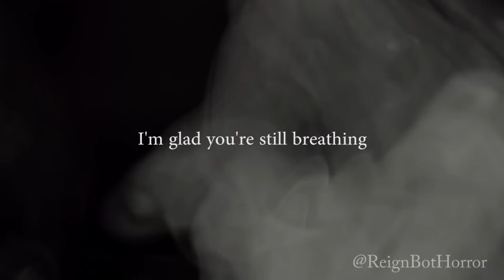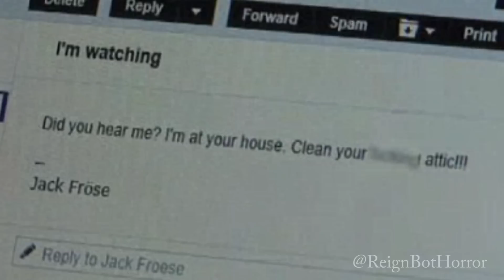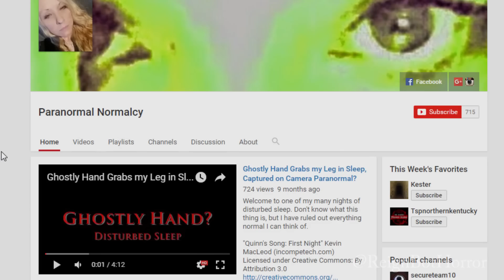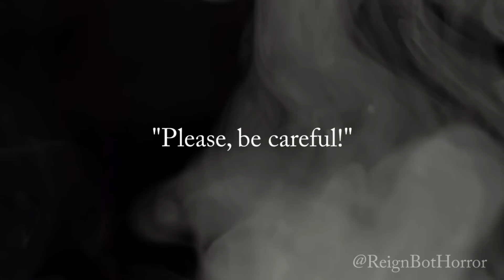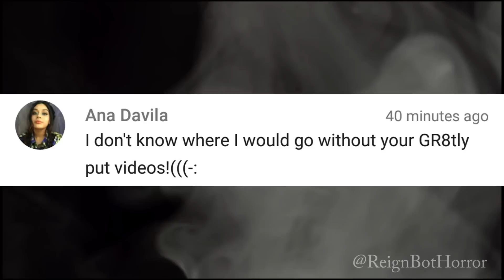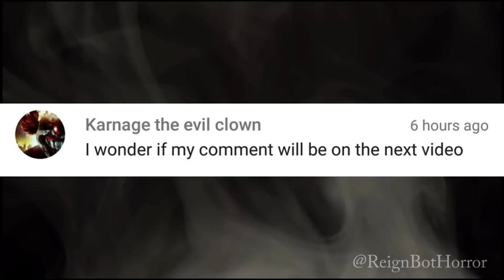4 Chilling Messages From Beyond The Grave | Day 4/5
Stock Footage: Beachfront B-roll